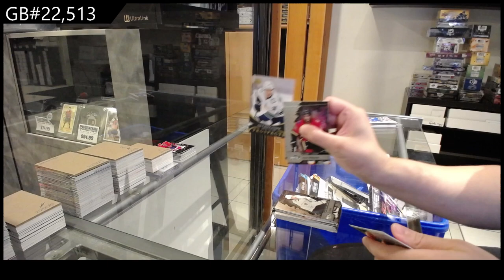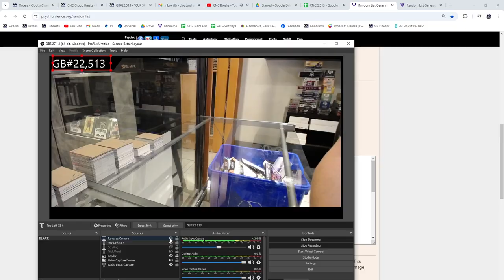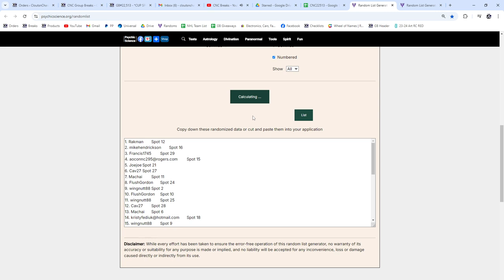20-21 UD Metal Universe & 21-22 UD Metal Universe Hockey Box Break - CNC GB #22,513